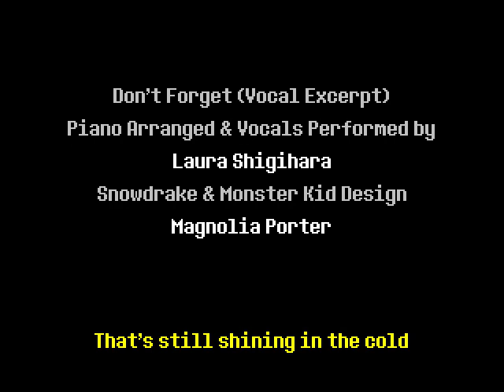DELTARUNE full gameplay ( speciale natalizio pk nn avevo idee XD )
buon natale a tuttiiii